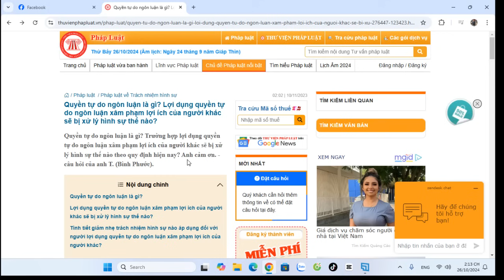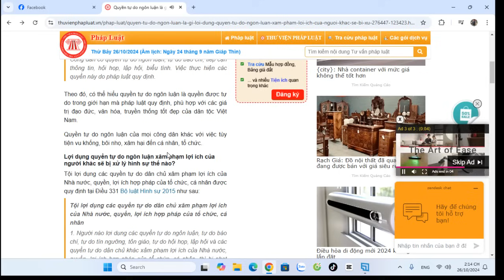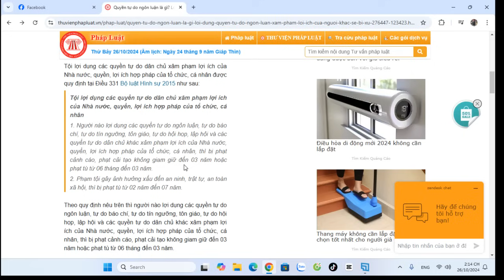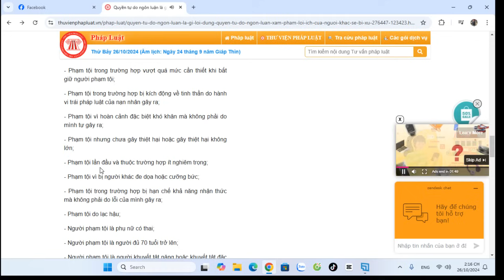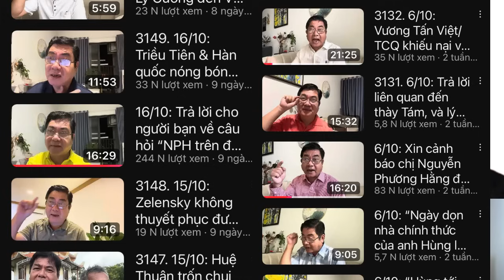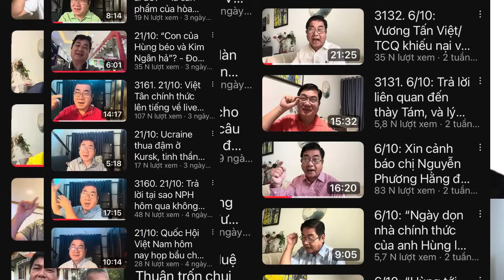Hoàng Duy Hùng có dấu hiệu 331 Chị Hằng lên tiếng